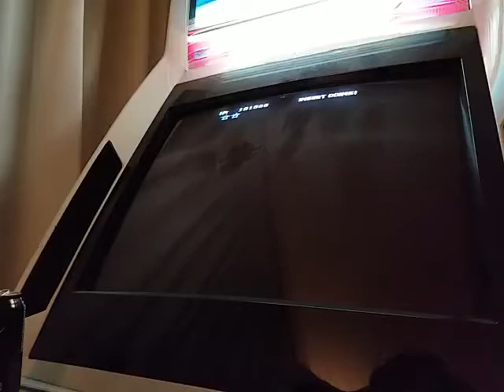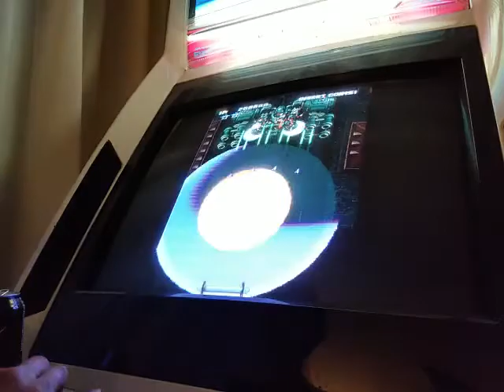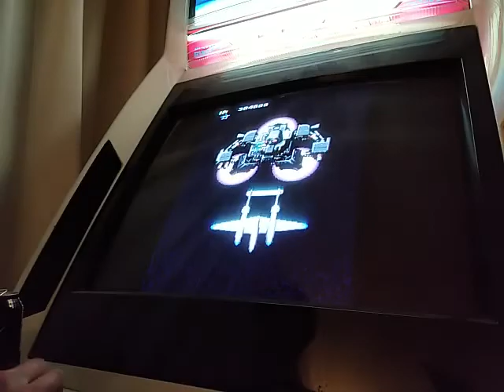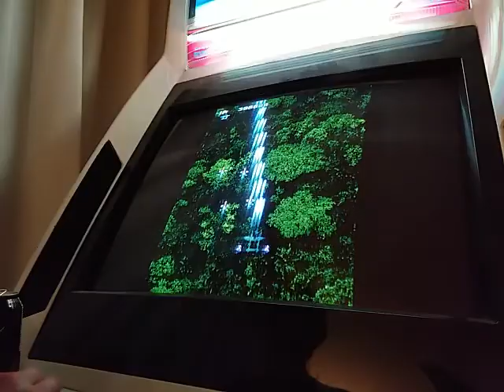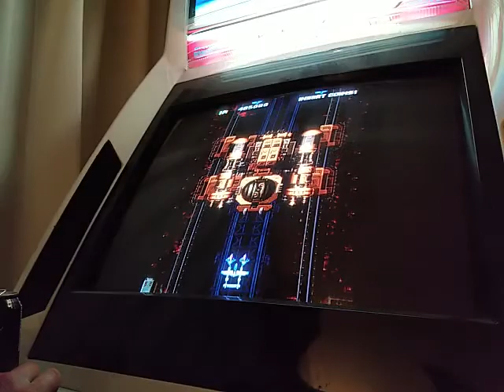Strikers 1945 [M.A.M.E.] - Part 2